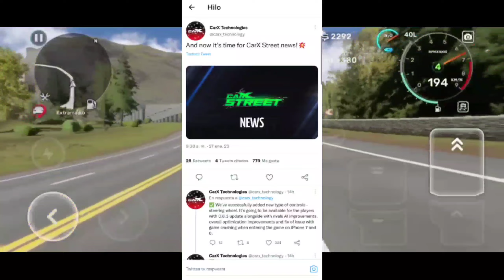MUY PRONTO LANZAMIENTO DE CARX STREET PARA ANDROID || JORDAN NEWS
El día de hoy vamos a hablar sobre el lanzamiento de Carx street para Android y es que ahora si ya está muy cerca de ser lanzado en Android lo que falta es una sola cosa que el día de hoy te voy a decir cuál es ya que esto es importante de saber y la última actualización que traerá antes de su lanzamiento a nivel global en Android y nada chicos espero que les guste el video si es así recuerden dejar su like, suscribirse, activar la campanita y compartir el video en grupos de Facebook, Whatsapp, Telegram, DISCORD o con tu amigo, con tu primo, tu papá, con tu hermano, con tu hermana, con el perro de la casa o con quién tu más quieras mi rey!

RECUERDEN

BYE.

Capitulos

00:00 Inicio
00:20 Explicación principal
1:12 nueva actualización
2:40 Android
9:03 Final

Tags ignorar